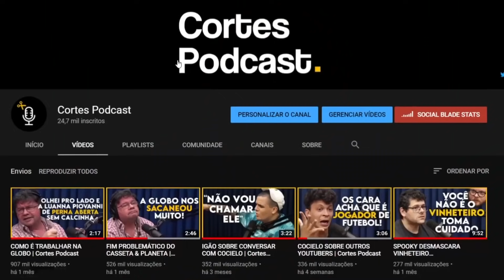MONARK E IGOR VÃO SER PRESOS? (FLOW) | Cortes Podcast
Vídeo original:
CAUÊ MOURA E LUCAS INUTILISMO - Flow Podcast #352​